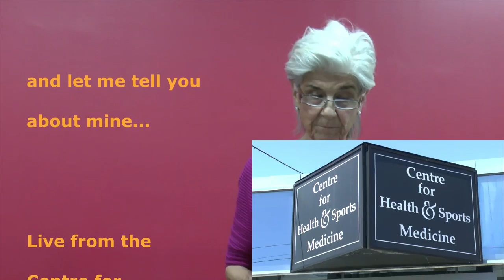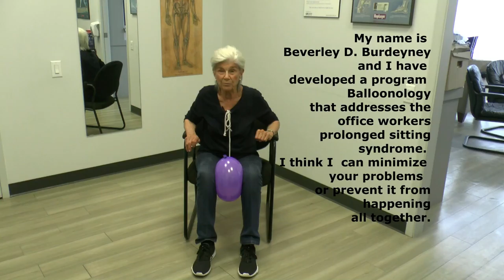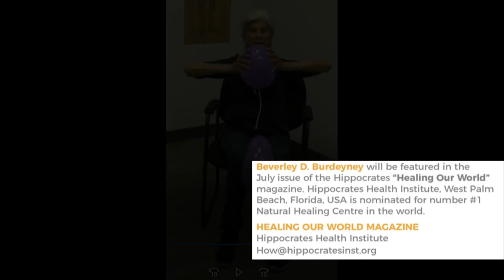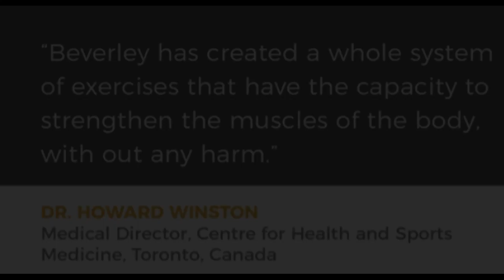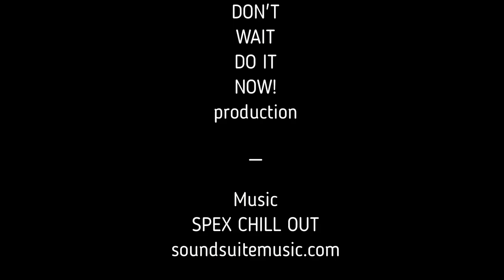Beverley D. Burdeyney - 31 minutes - BALLOONOLOGIST with Dr. Howard Winston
E X E R C I S E   I S   M E D I C I N E    –
DEMONSTRATION with
DR. HOWARD WINSTON
A Solution for the Office Workers Prolonged Sitting Syndrome
BALLOONOLOGY
CHAIR, BALLOON, BANDS, BLOCKS and WEIGHT EXERCISES
Transcription 2 from Dr. Winston
“ I think the program makes perfect economic sense. You are sitting all the time so it’s the perfect opportunity, it’s like ‘dead time’ and our bodies ‘just exist in our chair’ and conform to our chair. So it’s a way of stopping and all of a sudden you know what, my muscles are doing me a service; I should do a service for my muscles while I am sitting. I can actually be doubly effective and that way do the exercises at the same time.
The balloon type of exercises are isometric exercises, there is not really a motion. There is a force that out and force returned. Just like Isaac Newton said where every action has equal and opposite reaction and that is basically what we are seeing here ad for that brief period of time because we are not doing it for minutes to hours we are really doing it for seconds. And in that short time, is more of a relaxing way of doing it. The longer you do it the more effort is required, and the less relaxation occurs.
When you do it for seconds the more of a relaxing atmosphere
It makes sense. Its for everybody, I can a pilot flying a plane.
The key is you can do more than one thing at once, multitasking.
Again it’s a great formed program and the use of balloons, bands, all these exercises are going to help. “

Dr. Howard Winston,
MD, CCFP (SEM), FCFP
Dip. Sport Med (CASEM)
Assistant Professor, Department of Family &
Community Medicine, University of Toronto
Medical Director, Centre for Health &
Sports Medicine

DR. HARVEY WINSTON
Medical Director
Centre for Health and Sports Medicine,
Toronto, Canada

Endorsement from Dov Benyaacov-Kurtzman
Physical health and mental fitness are not just connected but rather are completely entwined in as a joint system.
Both influence and operate as an integral part of one another.
Beverley D. Burdeyney’s ‘Balloonology’ addresses both physical health and mental fitness simultaneously and holistically.

Muscle tension is one of the body's psychological response to anxiety. As Bessel Van der Kolk explains in his book 'The body keeps the score',  trauma and its resulting stress harms us through physiological changes to body and brain that can persist throughout life.

Muscle relaxation is known to block anxiety by first tensing each muscle group. This tension is then released, as attention is directed towards the differences felt during tension and relaxation   released.
Beverley's technique not only will 'workout' the muscles but will contribute to mental fitness by providing a channel for the release of anxiety. These exercises should become part of a daily routine contributing to overall well-being.

Dov Benyaacov-Kurtzman RSW
BA, LLB, BSW, PgD Psychiatry

Founder of Heads Up CIO
Worlds first dedicated emergency response unit for stress and trauma to mass casualty incidents.

BEVERLEY D. BURDEYNEY – B A L L O O N O L O G I S T
PRACTITIONER
TOTAL BODY REHABILITATION AND FUNCTIONAL MOVEMENT.

& CREATOR of

THE BALLOONOLOGY PROGRAM

A Solution for OFFICE WORKER’S/PROLONGED SITTING SYNDROME

BEGIN ANEW…..START NOW…….A FRESH!

IF YOU KEEP YOUR BODY FLEXIBLE, YOUR MIND WILL BE FLEXIBLE, TOO.

If you wish to benefit from my experience and wisdom, you can book a personal consultation with me. Remember the body doesn’t lie! Depending on my findings I will then be able to decide what your needs are and guide you as to which selected exercises and/or balloon method(s) can work best for you.

WARNING:
 NOT ADVISED FOR THOSE WITH LATEX ALLERGIES.  BALLOONS MYS DEFLATE OR BURST
ALWAYS CHECK WITH YOUR DOCTOR BEFORE BEGINNING ANY EXERCISE PROGRAM.

My name is …. Beverley D. Burdeyney… I have been practicing “total body rehabilitation and functional movement”…for 55+ years.  I am the first declared Personal Exercise Coach in Toronto, dating back to 1984, providing one-on-one service to individuals in the home or office, and Fitness for the Links for Golfers.. That is fitness for Golfers.

Video, Media
and Representation Norman Evans